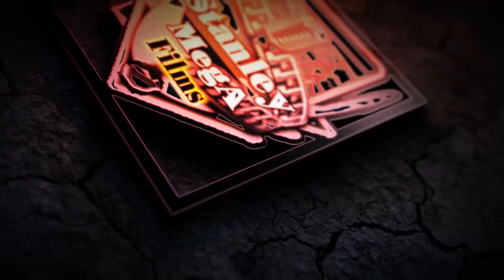Blessing Ihenyen - Feat. Benard O. Live On Stage.